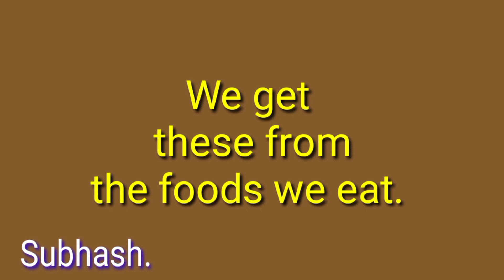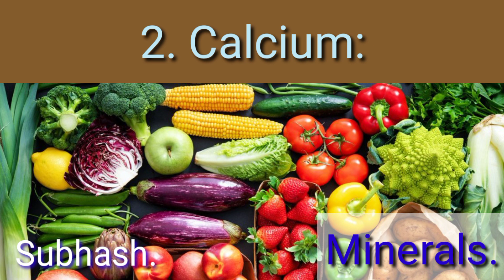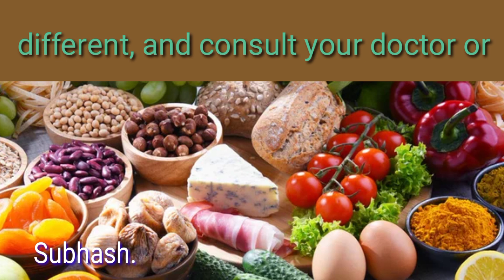Protein Vitamins & Mineral. Chart.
Protein.  Vitamins Minerals Minerals Chart.

 Proteins, vitamins and minerals are essential for human health.  We get these from the foods we eat.  Where do we get proteins, vitamins and minerals for our health?  Protein, vitamins and minerals are divided into nutritional charts

  Protein:
 1. Milk Products:
 The milk  Yogurt  Cheese.  butter
 2. Fish and fish species: Marine fish.  Salmon.  tuna
 3. Meat:
 Meat.  the chicken.  Eggs  goat meat  beef cow
 4. Cereals:
 Wheat  Rice  Barley.  Bajra.  Corn.
 5. Pulses:
 Chana.  Beans.  Lentils.  Groundnut dal.  Urad dal.  Peanut

  Vitamins:
 1. Vitamin A:
 The carrot.  Sweet potato.  mango.  Spinach.  The milk
 2. Vitamin B:
 Vegetables.  grain  Eggs  Fish.  Lentils.
 3. Vitamin C:
 Strawberry.  lemon.  orange.  peach.  tomato.
 4. Vitamin D:
 Fish.  The milk  Meat.  lemon.  Eggs
 5. Vitamin E.
 Almonds  Walnut.  Fun flower.
 6. Vitamin K.
 Spinach.  Cabbage.  cucumber.  gourd

  Minerals:
 1. Iyer:
 Peas. Chicken.  Spinach.  potato  eggplant.
 2. Calcium:
 The milk  Yogurt  Cheese.  Fish.
 3. Calcium:
 Fish.  Eggs  tomato.  potato
 4. Potassium:
 bananas  mango.  tomato.  Spinach.  date fruit.
 5. Zinc:
 pea.  Meat.  Fish.  guava.  Banana.

 Remember that everyone's needs are different, and consult your doctor or nutritionist before using any new chart.